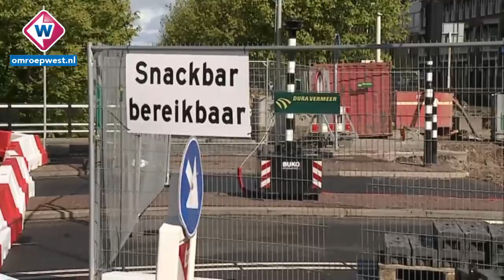Raamweg in Den Haag weer open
De Raamweg is weer open. Een week eerder dan gepland. Opluchting voor
veel weggebruikers in Den Haag, want het is een belangrijke
verkeersader. Er is veel minder overlast geweest dan werd gevreesd.